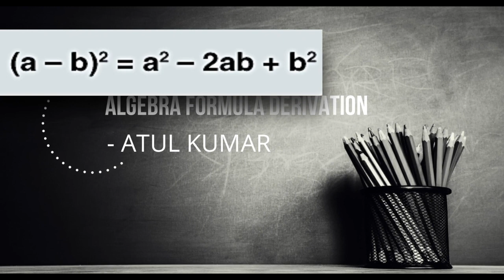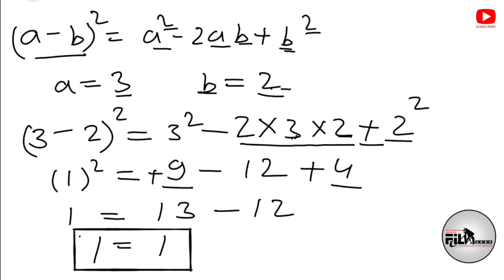Algebra Basic Formula -(a-b)^2=a^2+b^2-2ab EducationGuru : Atul Kumar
Algebra Basic Formula -(a-b)^2=a^2+b^2-2ab Atul Kumar